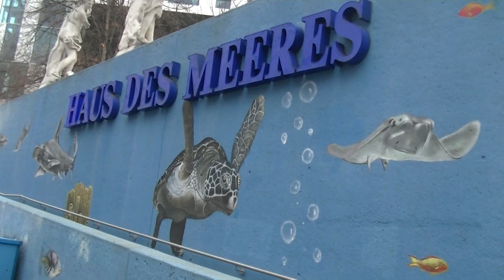Der kleine Stadtstreicher 86: Im Haus des Meeres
Der alte Flakturm aus dem 2. Weltkrieg ist nicht wiederzuerkennen. Mit dem Aqua-Terra-Zoo des Hauses des Meeres präsentiert sich eine Vielzahl maritimer und Süßwasser-Bewohner. Ach ja, geht der kleine Stadtstreicher tatsächlich baden?